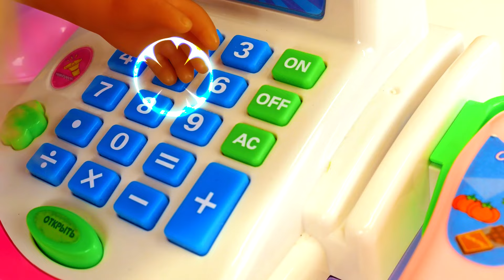Baby Alive et Peppa Pig veulent travailler dans le jardin 🌼 Jeux de nounou pour filles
Regardez nos jeux de nounou pour filles avec la poupée Baby Alive et sa copine Peppa Pig en jouet. Les enfants veulent apprendre à travailler dans le jardin. Mais tout d'abord, il faut s'habiller correctement. La jolie robe d'Alive ne convient pas. La nounou et les filles vont au magasin pour acheter des costumes appropriés..

À bientôt !